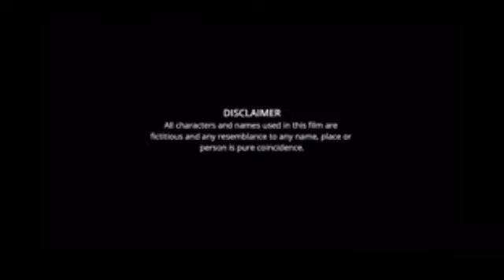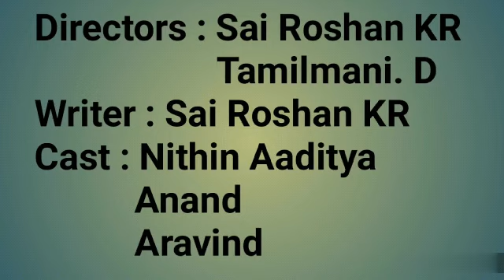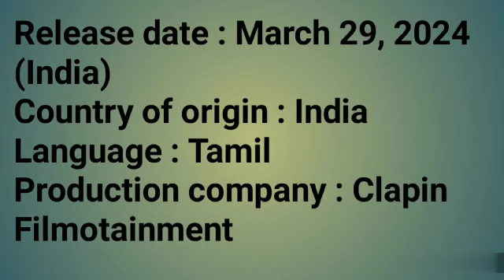Netru Indha Neram Movie review | Shariq Hassan, Haritha, Monica, Divakar Kumar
Directors : Sai Roshan KR
                   Tamilmani. D
Writer : Sai Roshan KR
Cast : Nithin Aaditya
           Anand
           Aravind